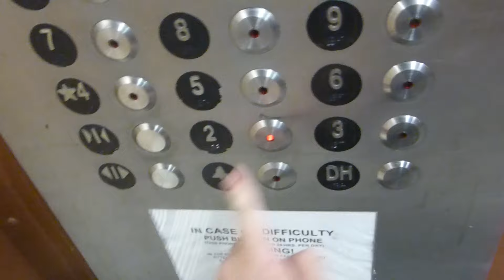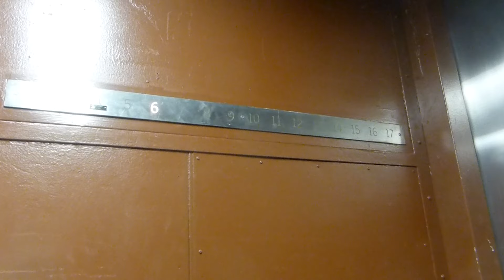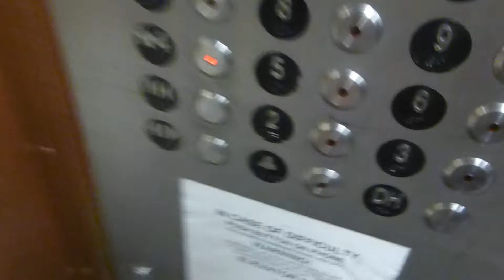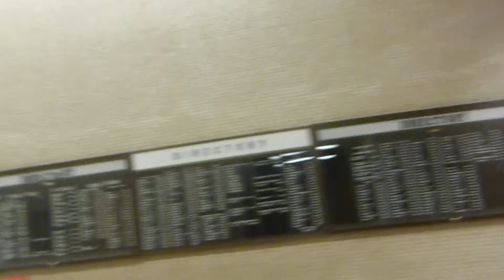Otis Traction Freight Elevator At UT Austin Robert Lee Moore Hall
Riding the freight elevator at University of Texas at Austin Robert Lee Moore Hall in Austin TX